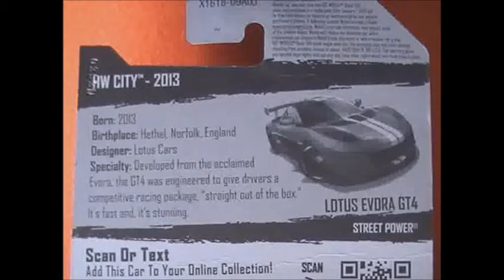Hot Wheels LOTUS EVORA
A race and look at the Hot Wheels Lotus Evora